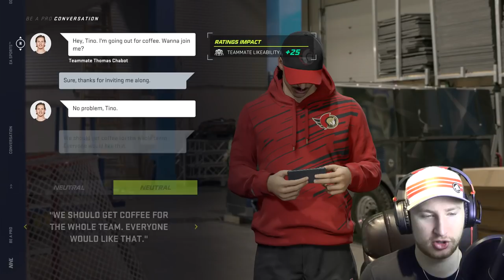NHL 21: Goalie Be a Pro #24 - "New Jersey, Logo & Gear!"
Thanks for tuning into episode 24 of the Tino Manny goalie be a pro! :-)